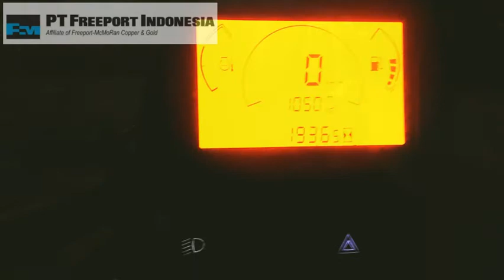Otomotif ,PT.Freeport Indonesia# Vlog ke 12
Mobil auto matic Terkuat yang satu ini adalah (JoHn Deere)Yang memang, Jarang di liat orang,Karna mobil ini Hanya di buat khusus oleh perusahan,Untuk di gunakan,,Dan juga kemampuanya yang baik,full power doble gardan mobil metic ini dengan kapasitas hingga 4 orang, Mampu di medan apapun, /uups kecuali di air garam😅😆

Salam Timika Papua.Indonesia
PT.Freeport Indonesia
chanel PC Mensenk480